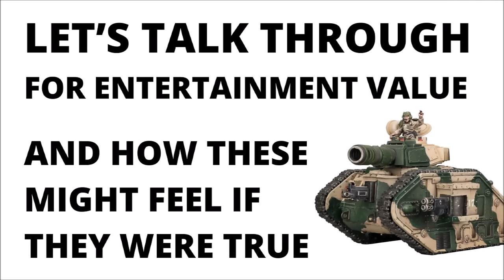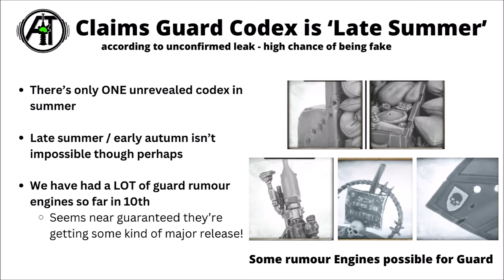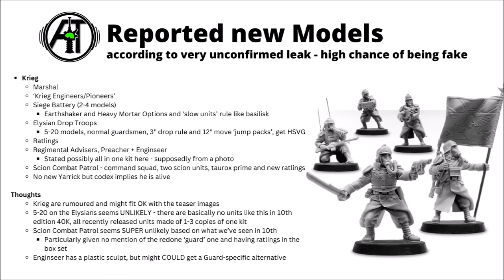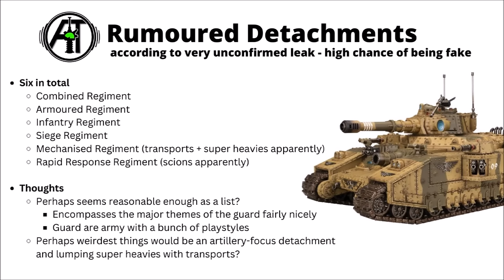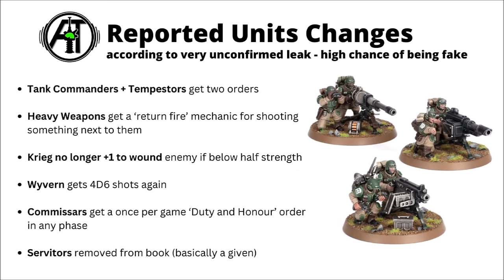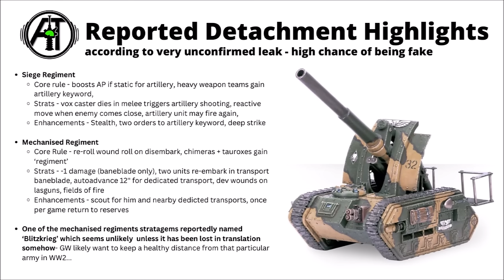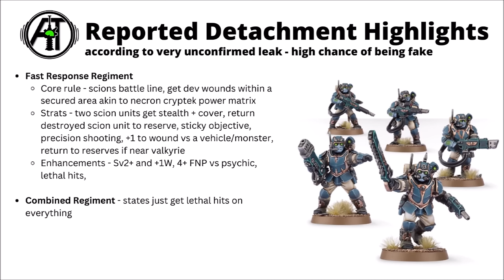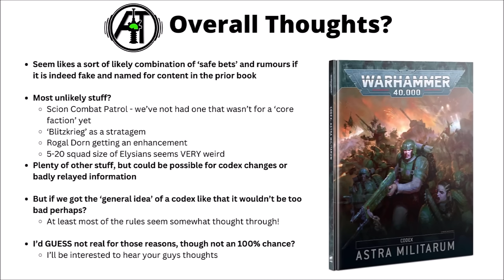Guard Codex Rumours MAYBE? Are These Astra Militarum Codex Details Real or Fake?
Let's talk through the possible Astra Militarum Codex rumours for 10th edition and see what they contain!

0:00 Intro
0:46 The Rumours?
3:07 Timing + Rumour Engines
4:20 Rumoured New Models
9:24 Rumoured Detachments
10:53 Unit Changes
11:58 Detachment Details
17:58 Thoughts
20:14 Outro